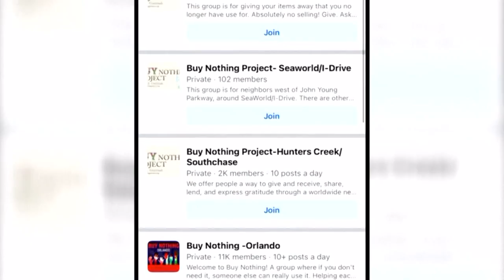The 'Buy Nothing' movement: A way to save money and give away items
It's a way for millions of people to save money - and help save the planet - by giving away the things they no longer need.